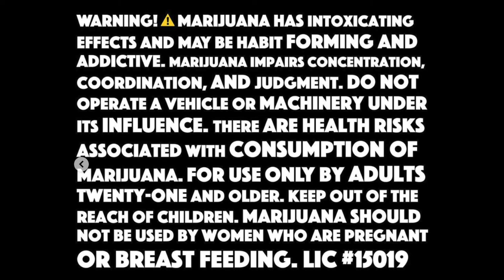AWP Episode 021 (Boater Safety)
Daniel Buitrago, Brandon Fifield, and Jack Lau float conversation on boater safety with Olivia Drown and Kosette Isakson